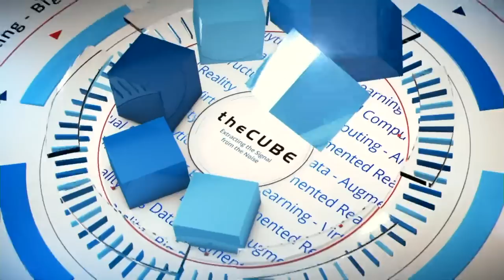Cheri Gartner, Oracle & Pat Sullivan, Accenture | Oracle CloudWorld DC 2016 - CloudWorld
01. Pat Sullivan, Accenture, Visits theCUBE!. (00:21)
02. Cheri Gartner, Oracle, Visits theCUBE!. (00:37)
03. What's It Like Here At Oracle World. (00:49)
04. Tell Us About Accenture And What You're Doing. (01:06)
05. What Are You Finding That Customers Are Struggling With. (02:01)
06. Talk About The Partnership Between Accenture And Oracle. (02:40)
07. What Do You See Happening Digitally Across Industries. (05:07)
08. Are You Able To Codify The Industry Expertise Into Your Applications. (06:15)
09. What Is The Role Of Cloud In Digital. (07:02)
10. What Momentum Are You Seeing For Cloud In The Industry. (08:06)
11. Has There Been A Cultural Shift In Oracle In Regards To Cloud. (09:14)
12. Is Cloud A Means To A Digital End. (10:00)
13. What Are The Key Milestones That We Should Be Paying Attention To. (11:05)

Pat Sullivan, Accenture & Cheri Gartner, Oracle, at Oracle CloudWorld DC 2016 with Dave Vellante